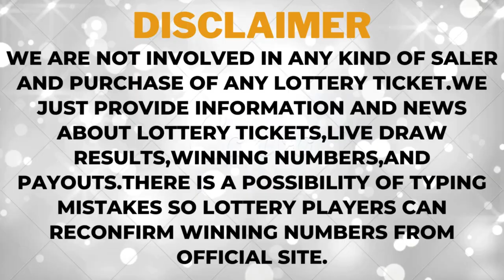New York Evening Lottery Results - Jan 14, 2024 - Numbers - Win 4 - Take 5 - NY Lotto - Powerball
Today January 14, 2024, Find here uploaded New York Lottery Results, Top payouts, and winning numbers for today and past 30 days in this video. These New York Lotteries are drawn at day, midday, and morning timings.

The New York Lottery live draw results are released in Midday at 02:30 p.m., ET. by The New York State Gaming Commission.

Find in this post Numbers Midday, Numbers Evening, Win 4 Midday , Win 4 Evening, Take 5 Midday, Take 5 Evening , Pick 10, New York LOTTO, Cash4life, Powerball, and Mega Millions live drawing lottery results, jackpot prizes and winning numbers for today January 14, 2024, past 30 days.

Viewers can find Jan 14, 2024 live draw results, winning numbers, payouts, 30 days previous results history list, updated news and announcements in above provided links.

Important Note: For getting Quick and fast New York Midday lottery live draw results, winning numbers, payouts, and news.